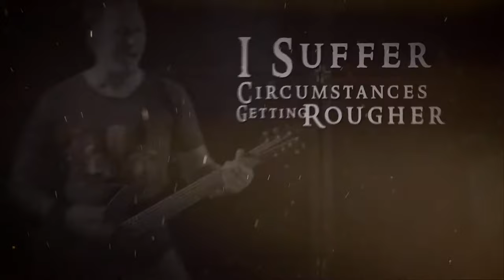Heavatar - Purpose of a Virgin Mind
Music video by Heavatar performing Purpose of a Virgin Mind. (C) 2017 Edel Germany GmbH. earMUSIC is a project of Edel.